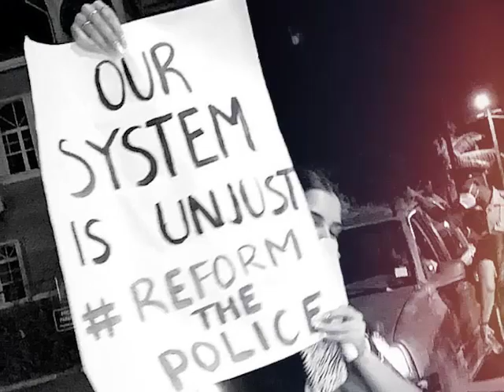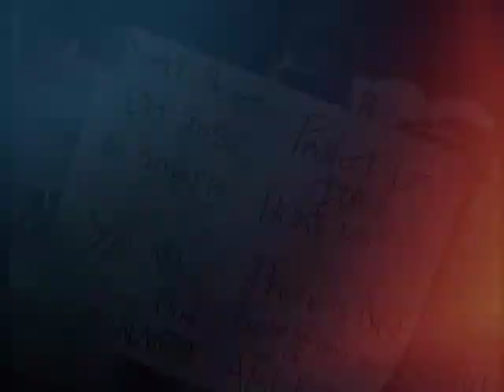Protests for Laddie Continue: ComPol Says Manslaughter is Strongest Charge Possible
Across the nation, protestors are calling for the police officer who was allegedly behind the shooting death of fourteen-year-old Laddie Gillett to be jailed and charged with murder.  Every night, for the past five days, there have been protests and candle vigils for the slain teen. Tonight, News Five’s Paul Lopez takes a look at those cries for justice and why the Commissioner of Police says that a manslaughter charge is actually the strongest charge that can be leveled against the accused officer.